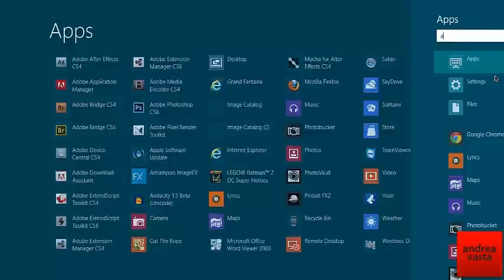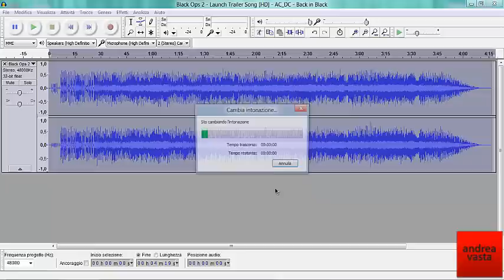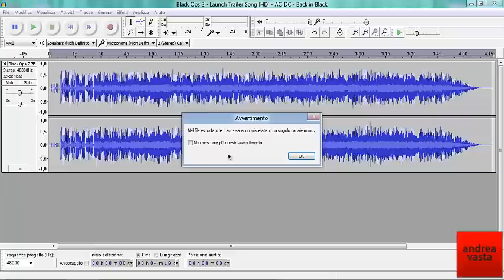Caricare Canzoni su YouTube senza problemi di Copyright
Quante volte ci è capitato che YouTube ci bloccasse i video con il suo copyright quando caricavamo una canzone come colonna sonora di un video?
Con questo nuovo metodo rivoluzionario non avrete più questi problemi!